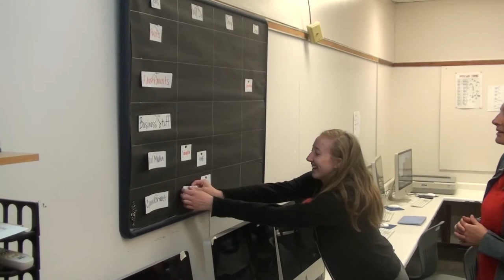Seventy-Four Studios Promo Video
This video describes the goals and purposes of Seventy-Four Studios - a student-led graphic arts business at Sandy Creek.